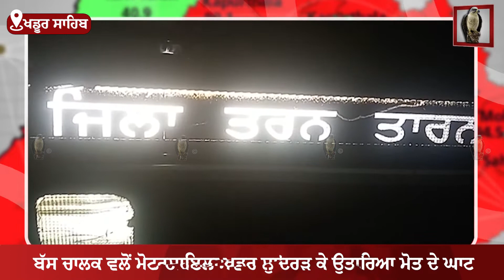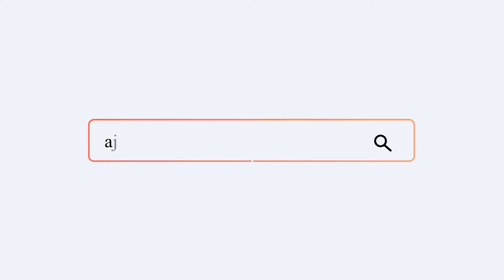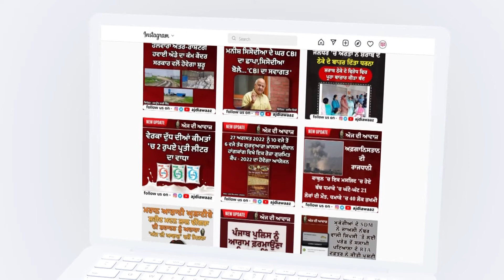ਬੱਸ ਚਾਲਕ ਵਲੋਂ ਮੋਟਰਸਾਇਲ ਸਵਾਰ ਨੁੰ ਦਰੜ ਕੇ ਉਤਾਰਿਆ ਮੋਤ ਦੇ ਘਾਟ